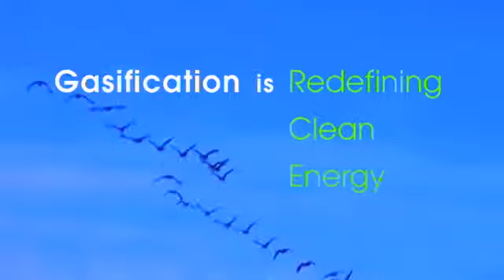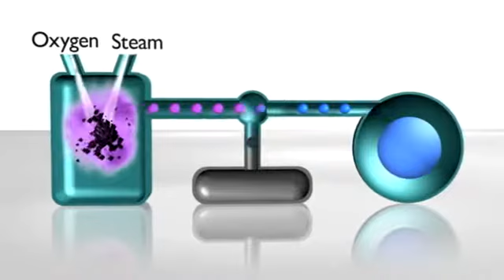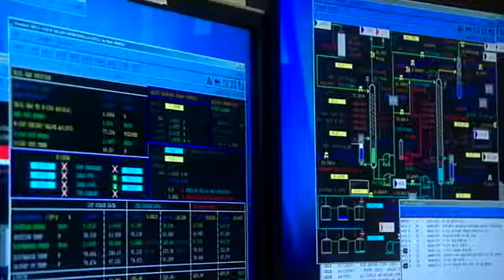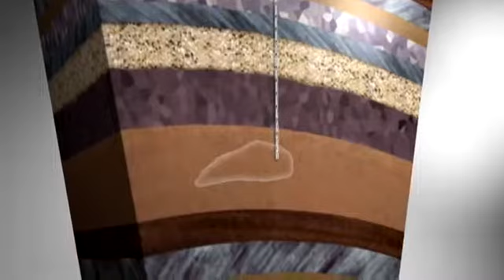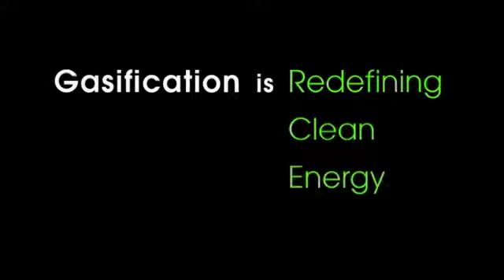Gasification Technologies Council Redefining Clean Energy SD